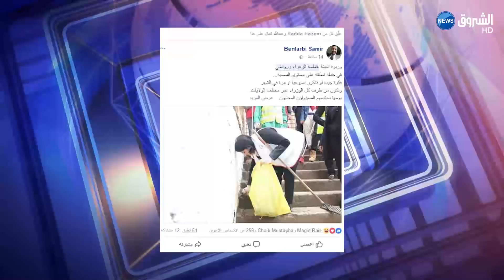زرواطي: وزيرة الميدان بامتياز بعيدا عن البرتوكولات